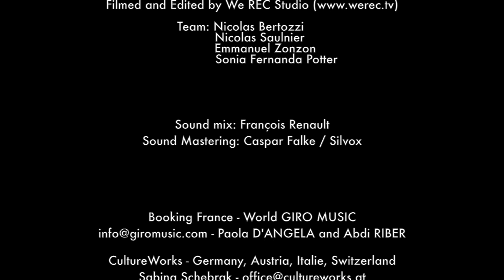Branko Galoić & Emilie Labarchède ( Cello) - Illegal Bolero - Live in Paris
Illegal Bolero composed by Branko Galoić
Published by RAYON VERT,Music Publishing
Original version off the composition available on the album Angel song